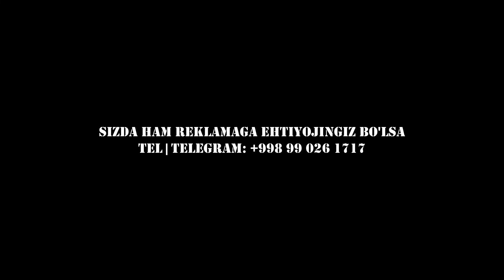ZOMIN-O‘ZBEK SHVEYTSARIYASI 2022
ASSALOMU ALEYKUM
Ajoyib landshaftlar va toza tog‘ havosi, qadimiy ziyoratgohlar va noyob milliy sihatgoh - bularning barchasi Zominda.
Yozda bu ajoyib joyda havo harorati qo‘shni mintaqalarga qaraganda ancha past. Ammo shuni yodda tutingki, kunduzgi harorat kechki haroratdan keskin farq qiladi.
Shuning uchun, eng issiq oyda ham siz o‘zingiz bilan issiq kiyim olishni unutmang!
Zomin kemping uchun tel va telegram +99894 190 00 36